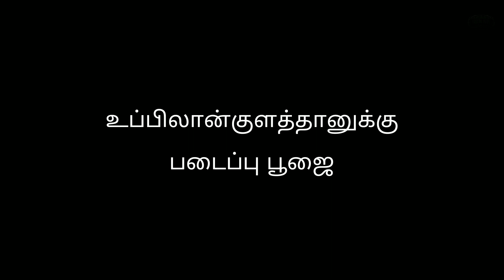ஆதிதிராவிடர்களின் தலைநகரம் கருவேலன்குளத்தின் ஆதி கடவுள் உப்பிலான்குளம் சுடலை கொடை விழா 2023 | Ep 4